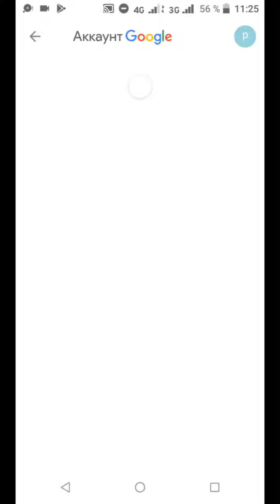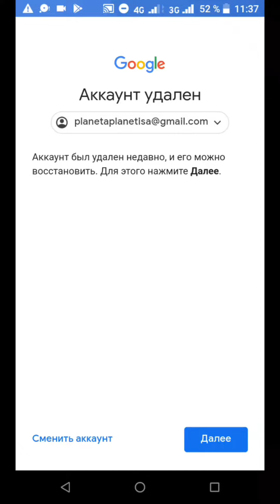Как удалить аккаунт гугл Как удалить аккаунт гугл навсегда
Как удалить гугл аккаунт с телефона😉😉😉